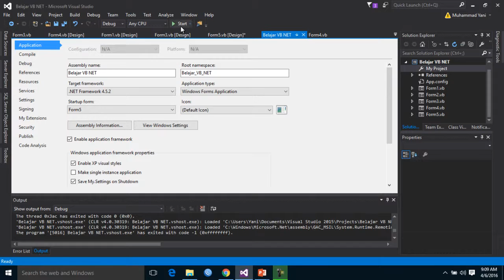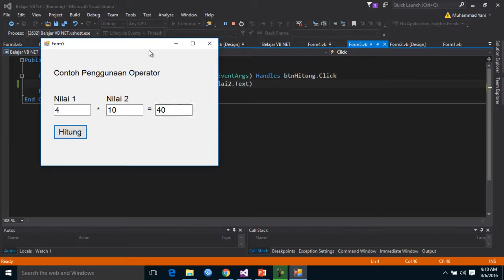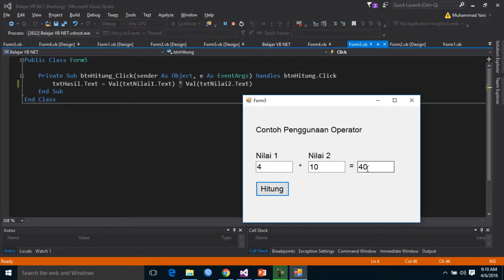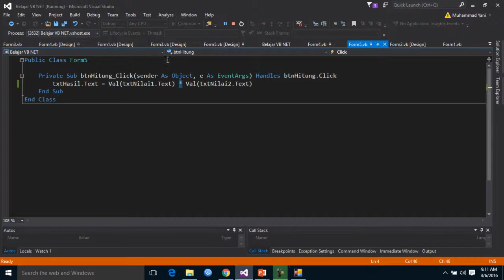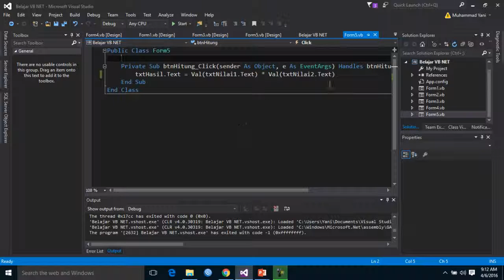VB.NET Tutorial #5 - Operator Matematika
Cara menggunakan Operator Matematika di Visual Basic .Net
Tutorial yang lainnya dapat diihat di vb.muhammadyani.com